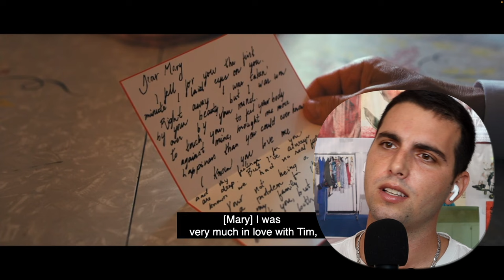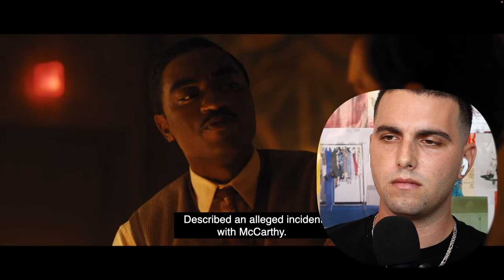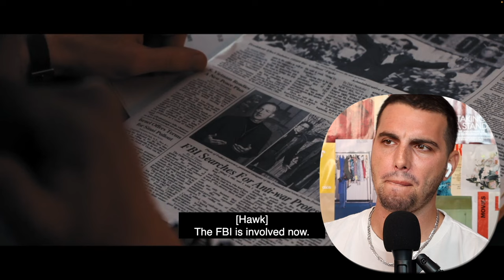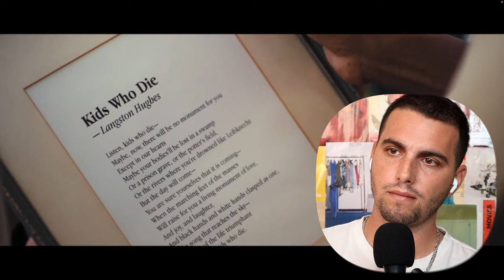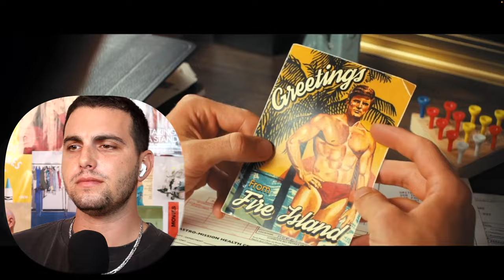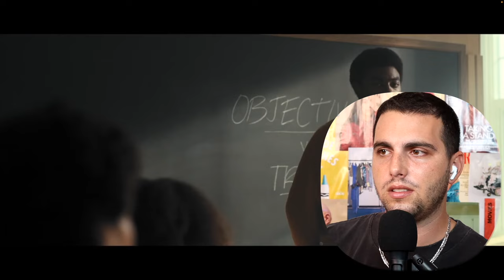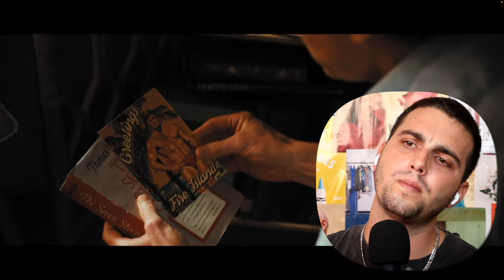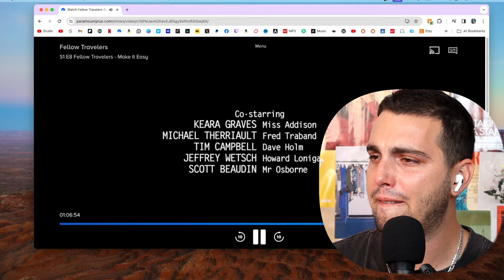*FELLOW TRAVELERS* COMPLETE SERIES REACTION ~ FIRST TIME WATCHING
Fellow Travelers Reaction to complete season 1 episodes 1-8. Matt Bomer & Jonathan Bailey were incredible.

Chapters
00:00 S1.E1 You're Wonderful & S1.E2 Bulletproof
47:20 S1.E3 Hit Me & S1.E4 Your Nuts Roasting on an Open Fire
1:35:28 S1.E5 Promise You Won't Write & S1.E6 Beyond Measure
2:33:03 S1.E7 White Nights & S1.E8 Make It Easy